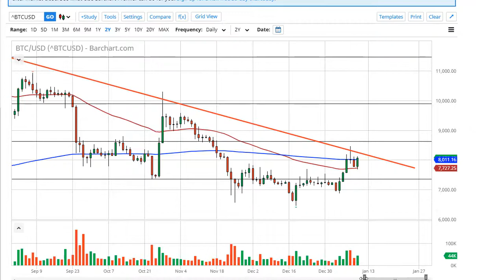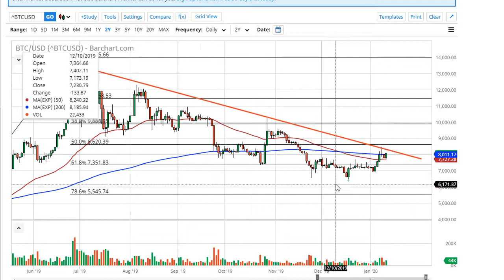Bitcoin Forecast January 13, 2020